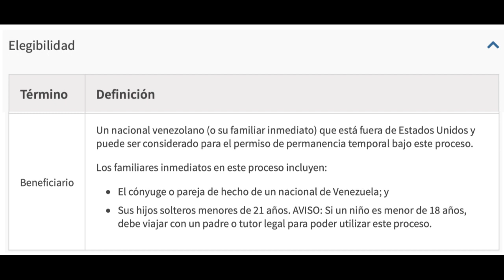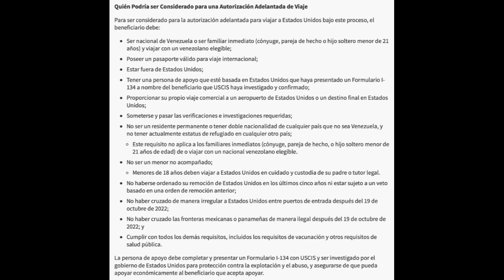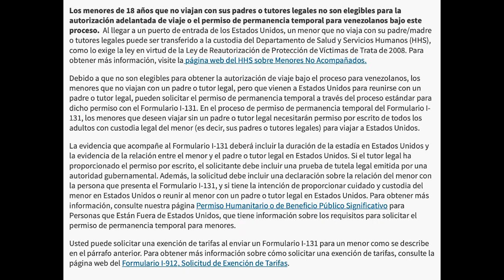🇻🇪 Elegibilidad del Beneficiario para PAROLE HUMANITARIO PARA VENEZOLANOS? USCIS I-134 🇺🇸🗽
El 12 de octubre de 2022, Estados Unidos anunció un nuevo proceso "PAROLE HUMANITARIO PARA VENEZOLANOS" que permite a los nacionales venezolanos y sus familiares inmediatos venir a Estados Unidos.

👉🏽 Este es mi aporte para la comunidad venezolana.

Como rellene las planillas del nuevo proceso de parole humanitario para Venezolanos, formulario USCIS I-134 (migración legal a EE.UU. 🇺🇸), para mi prima y sus 2 hijos menores de 21, pues considerando que no hay mucha información en linea y que ya esta aprobada la autorización de viaje, les compartimos nuestra experiencia! Suerte a todos, esta es una tremenda oportunidad de venir a trabajar legalmente a los EE.UU. Para todos los Venezolanas suerte con su American Dream.

Yo soy traductora en Beverly Hills (como en la serie de los 90) en California desde hace mas de 13 años. Si necesitas ayuda con las traducciones de tus papeles, yo cobro $25/pagina, si quieres mándame un email [airam [at] airamcordido.com o airam [at] chicas-translations.com] y te ayudo con eso puedes chequear mi website con mi info acá y o ☎️ WhatsApp + 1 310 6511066